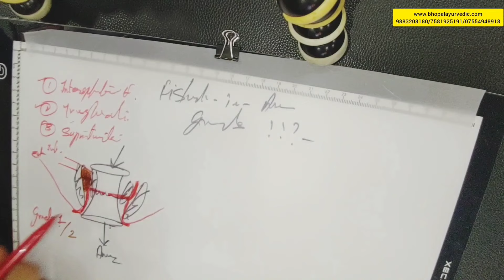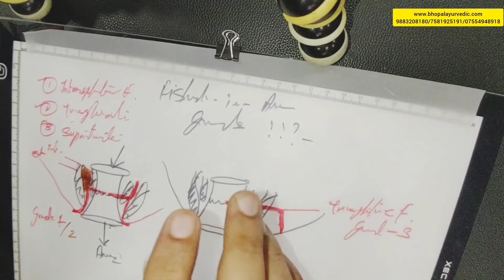How to Decide Fistula Grade ? (फिस्टुला का ग्रैड कैसे पता करते हैं। ?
My Self Dr M P Patel I am Graduated in Ayurveda Medicine and Post Graduate in Ayurveda Surgery from Institute of Medical Science Banaras Hindu University Varanasi. Former Resident Doctor At Sir Sunderlal Hospital Department of Shalya BHU Varanasi and Founder of Bhopal Ayurvedic Surgical Center at Bhopal Madhya Pradesh.

Dr M P Patel
Bhopal Ayurvedic Surgical Center
22 A Amaltas Phase 2 Behind Hyundai Showroom
Chunabhatti Kolar Road
Bhopal Madhya Pradesh 462016